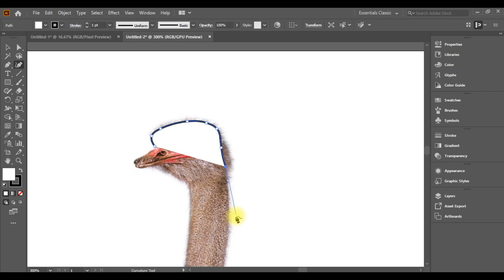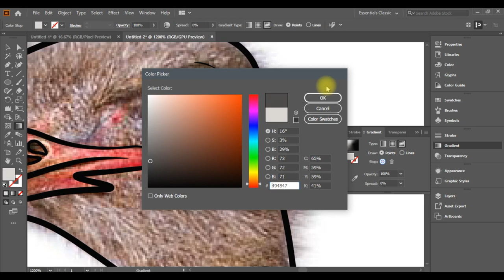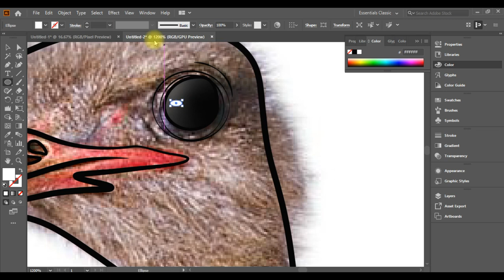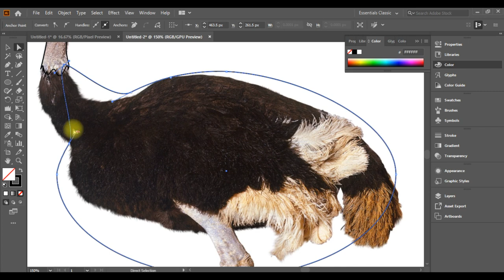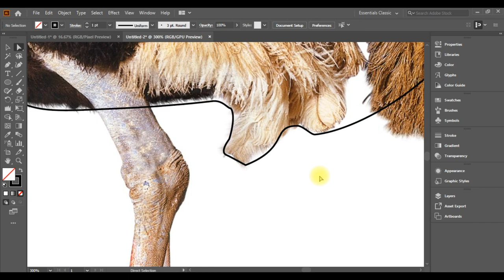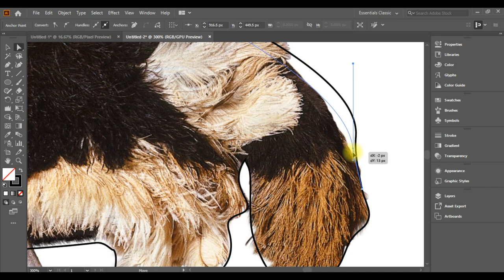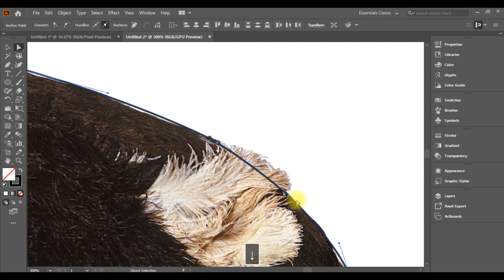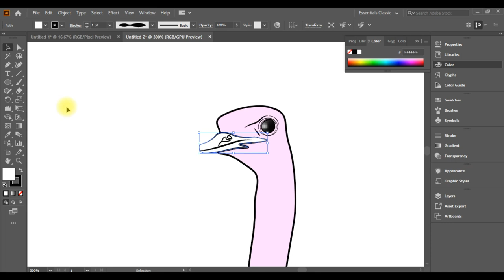How to easy draw ostrich vector step by step with adobe illustrator | animal vector | cyber tech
How to draw easy ostrich vector step by step with adobe illustrator | Picture to vector | cyber tech